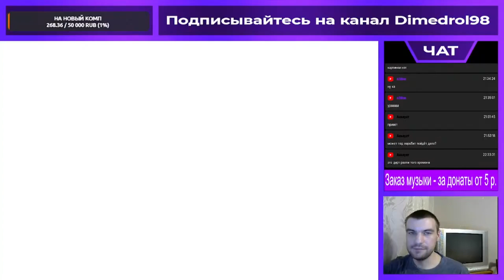Colin McRae Rally 04. Greece Stage 3 [2:31.72] (Former WR)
EN:
Improved my results by a lot here and there's still room for improvement...

RU:
Намного улучшил свои результаты, но всё ещё есть к чему стремиться...